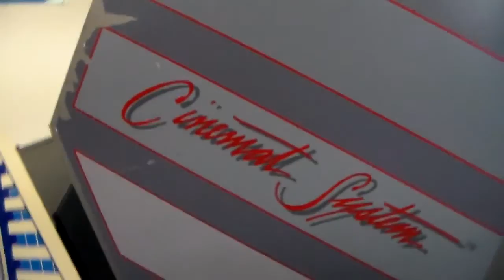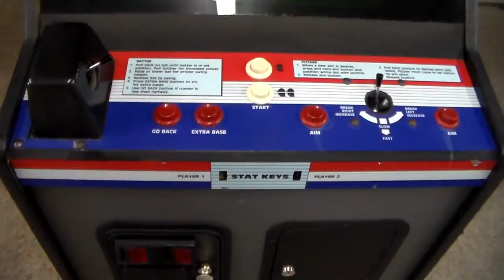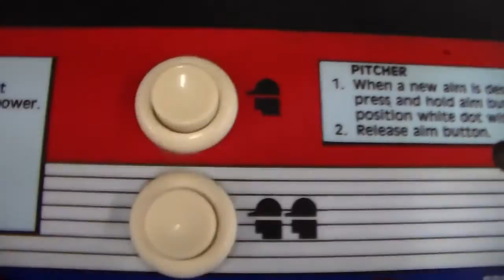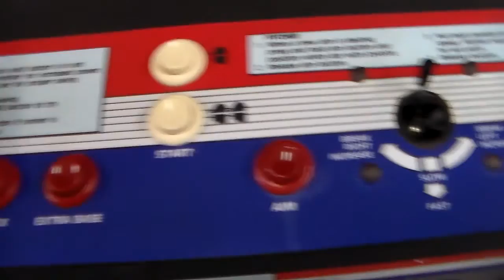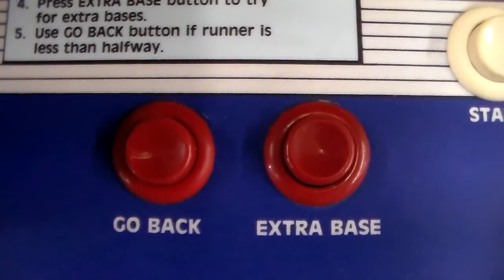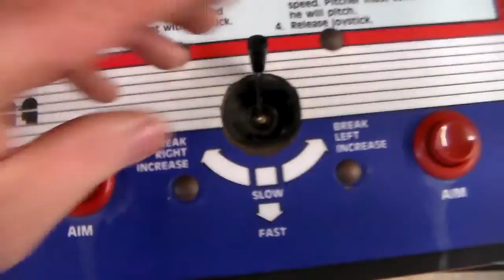Cinematronics World Series Arcade Machine from 1985 ! Yes, It Has The Cool Bat You Remember!